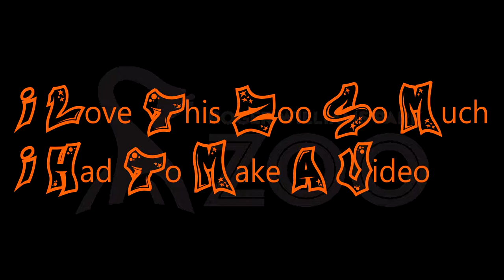Roger Williams Zoo/ Jack o lantern spectacular experience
First song is Instrumental of Africa from Toto

Second song by Dark music world creepy music